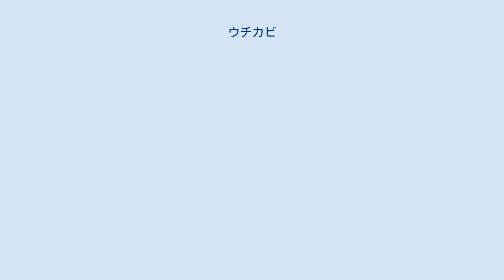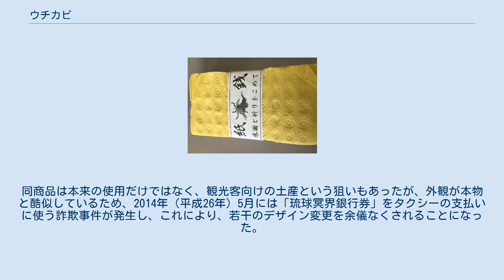ウチカビ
ウチカビ（現在市販されているもの） ウチカビ（打紙）は、沖縄県にて先祖供養の際に用いられている冥銭の一種。
 ウチカビに類似したものは中国や台湾・韓国などで見られ、「紙銭」または「冥銭」と呼ばれている。
ウチカビは、藁や古畳などを原料に漉いた黄色の紙に、銭形の模様を槌などで叩いて付けたもので、3枚で1組になっており、1人1人これを用意することが慣わしである。
 清明祭の墓参りや年忌などの先祖供養、旧盆の最終日などに使用され、先祖の霊があの世にて金銭面で苦労しないようにするために用意され、墓や仏壇、御嶽などの聖地や屋敷内の祭壇で使用される。
 使用方法は、1枚目のウチカビの端を火で燃やし、折り目を変えて底部にアルミホイルを敷いた鉄ボウルに燃やしていき、燃え切る前に次のウチカビを入れる。
全てのウチカビを燃やしたら、泡盛や茶を3回に分けて注ぎかけ、供えられている花を添えて、先祖への奉げ物として屋外で鉄ボウルをひっくり返していく。
また、地域や家庭によっては、バナナや餅、三枚肉を添えることもある。
ウチカビは、基本的に1人3枚ずつ燃やす慣わしだが、家庭によっては1人当たりの燃やす枚数が異なる。
 ウチカビの起源は中国の紙銭で、沖縄には14世紀後半頃に伝わったとされている。
士族の慣習を記した『四本堂家礼』には、ウチカビを清明祭に用意することが記されており、この風習は中国に出自する近世の久米村系士族の間で行われた。
一般民衆にも普及したのは明治以降とされ、工場で生産される前は各家庭にて、紙を重ねた上に型押しして手作りしていた。
現在、沖縄で流通している一般的なウチカビは、県内では昭和製紙株式会社のみが製作している。
 近年、様々なデザインのウチカビが販売されており、2013年（平成25年）には「琉球冥界銀行券」の商品名で、一万円紙幣に類似したウチカビが発売された。
同商品は本来の使用だけではなく、観光客向けの土産という狙いもあったが、外観が本物と酷似しているため、2014年（平成26年）5月には「琉球冥界銀行券」をタクシーの支払いに使う詐欺事件が発生し、これにより、若干のデザイン変更を余儀なくされることになった。